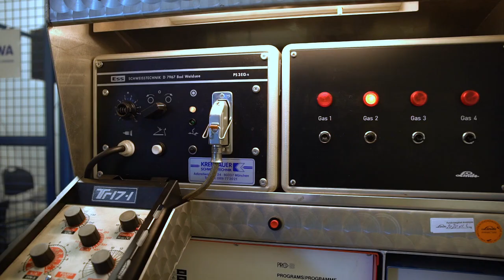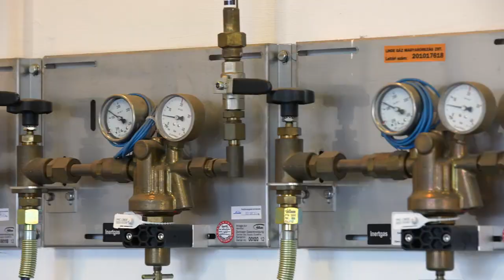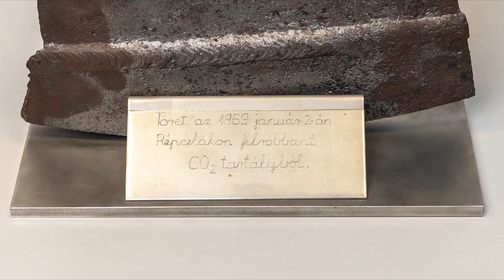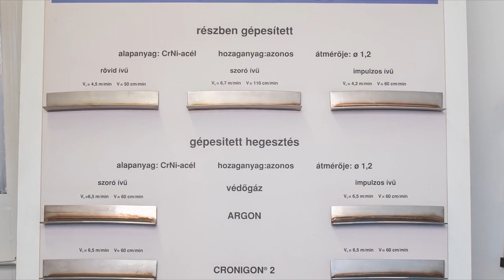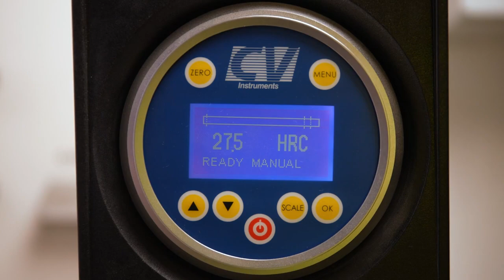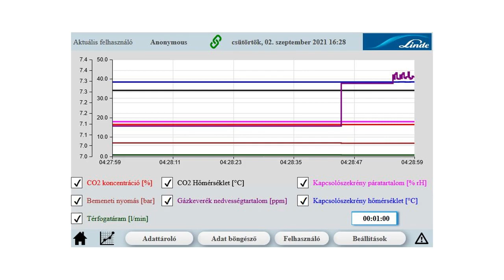Linde Manufacturing TELJES Film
Bemutatkozik a Linde Gáz Magyarország Zrt. Hegesztéstechnikai oktatóterme

Videónkban betekinthet Hegesztéstechnikai bemutatótermünkbe, láthatja szemléltető eszközeinket, vizsgálati lehetőségeinket és megnézheti milyen új technológiákat tesztelünk. Oktatótermünkben rendszeresen szakmai bemutatókat, oktatásokat, továbbképzéseket tartunk ívhegesztés, láng eljárások, lézersugaras technológia és biztonságtechnika témakörökben.